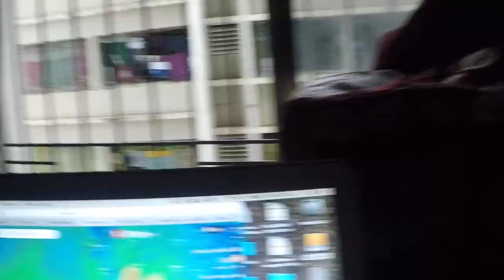Cyclone In Mumbai | Nisarg Cyclone Mumbai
Hello Friends ,
I have compiled some cyclone videos do watch. I have shot some video too  at home . Watch till the end .